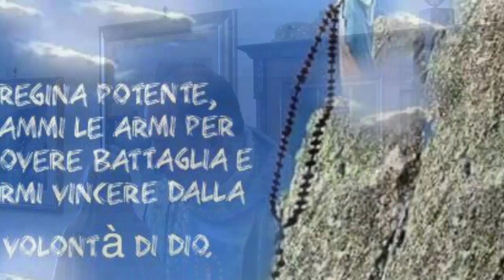La gioia di Maria e la nostra gioia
Maria è la donna della gioia evangelica, la rosa è il suo fiore, i misteri gaudiosi i suoi misteri ed è la causa e la fonte della nostra gioia. Santa Messa in onore di Maria, "causa della nostra gioia", Giovedì 18 Maggio 2017